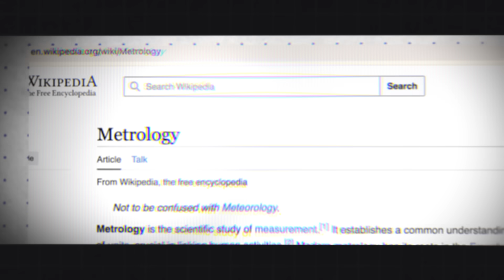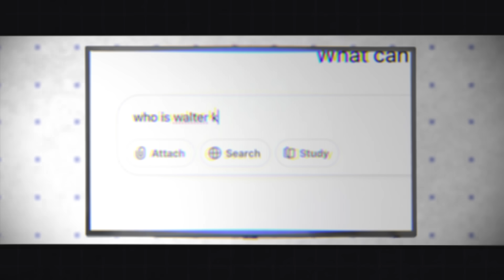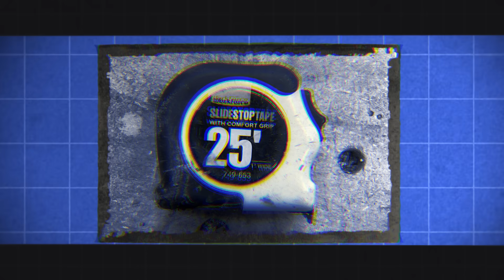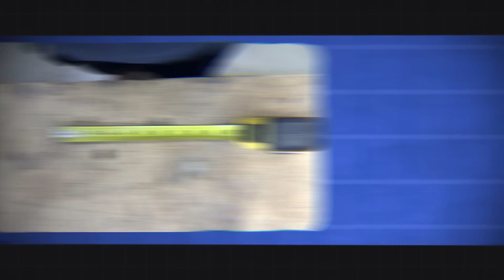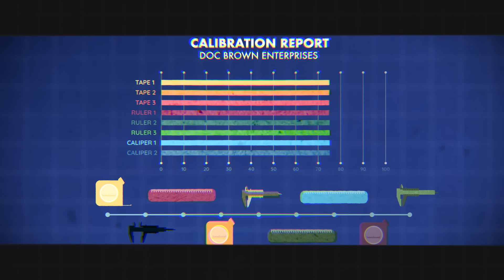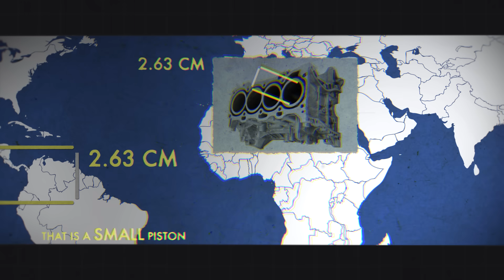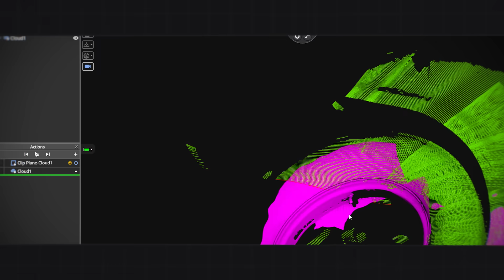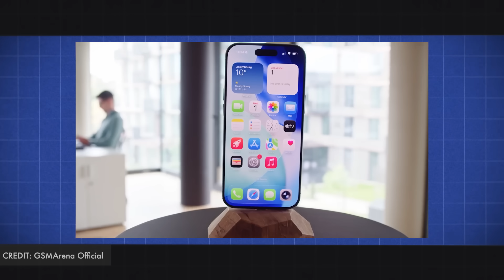What is the SECRET Science of the Modern World?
Welcome to Episode 01 of THE QUALITY DIGEST ROADSHOW. In each episode we will ask one question about the secret science of metrology and use it to explore why things are as they are and work as they work.

This week: What the !@$% is Metrology?
Because it could save your life. Because it kept Sweden from becoming a superpower.  And because the end of this episode might actually make you cry.

Our Emmy Award-winning host, Christopher Allan Smith, will be driving 30,000 miles to bring you the biggest and best the world of metrology, manufacturing, making and just general cool $#!T science we come across.

This is going to be one heck of a ride, spread across @YouTube @instagram @TikTokNow and @LinkedIn as well as our own